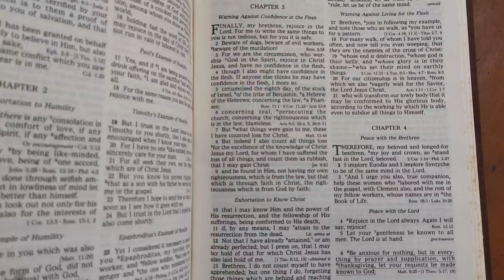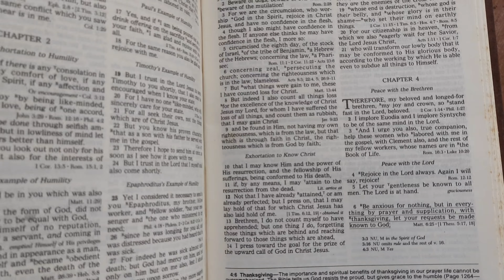More, common Houseplants and their names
Hello everyone,
Sharing with you all more names of  commonly seen Houseplants, hope this video helps.